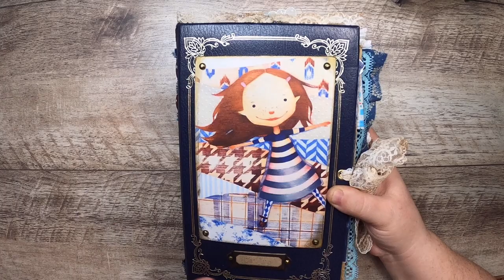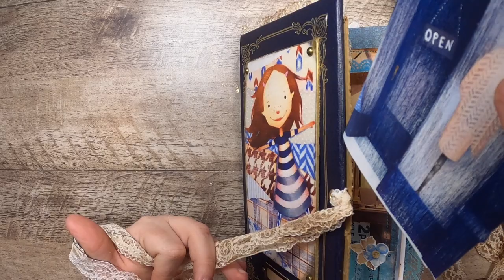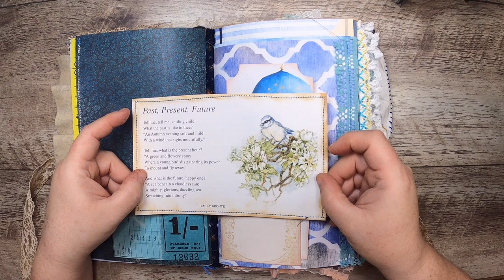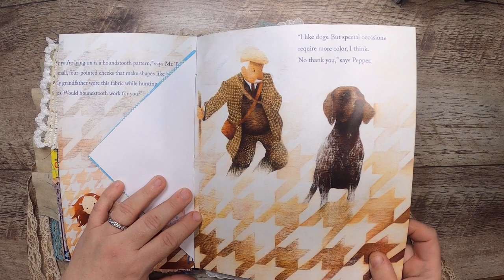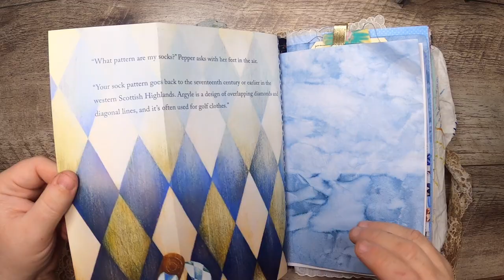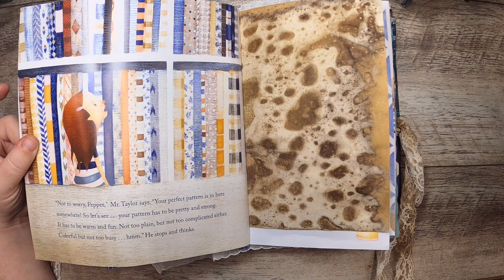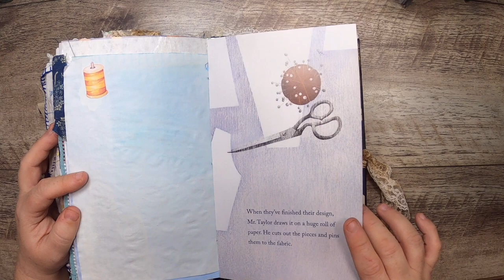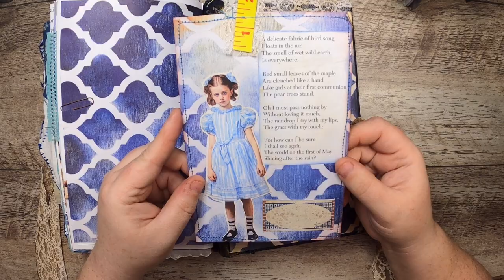A Pattern for Pepper - Storybook Journal Flip Through - Sold Thanks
Shop and Subscription:
Etsy shop

Chit Chats - I use them for all my shipping. 100% on time delivery/tracked in an easy dashboard. Do you want to save money on shipping from Canada? Check out Chit Chats - use my link for $5 in credit + 2% credit offer